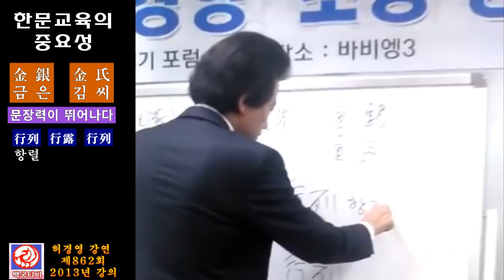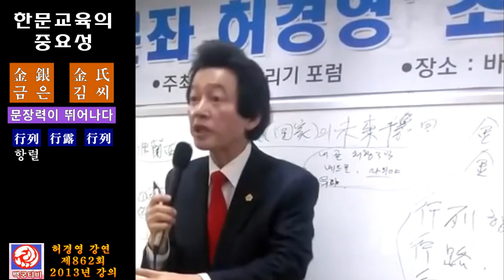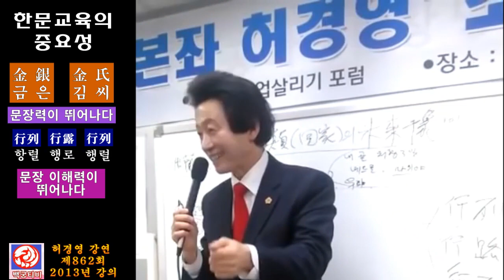어렸을때 한문 공부를 하면 머리가 좋아진다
한문교육의 중요성을 일깨워주는 말씀입니다. 한문공부를 하면 문장이해력이 높아지고 머리가 좋아집니다. 허경영 태평신대 세계통일!!!

자율후원금 농협 황인상